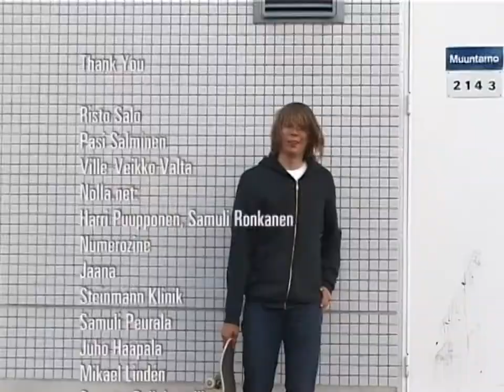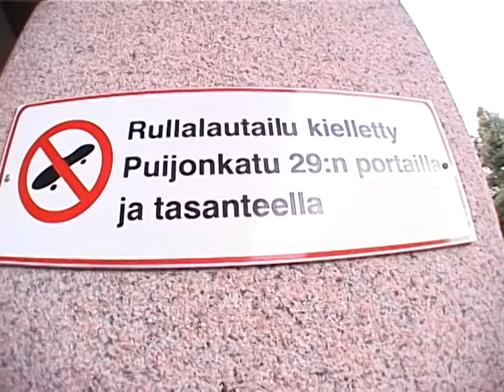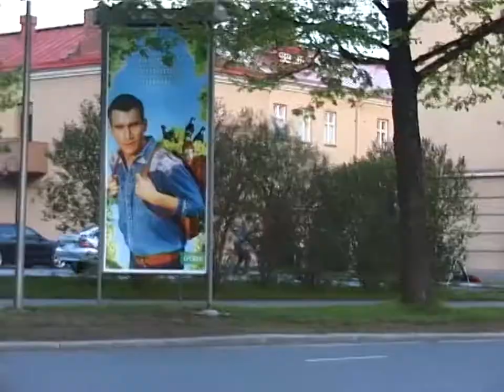Captured Videomagazine #10 (2004) + Bonus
CONTENT_issue10

Intro + (01:00) Random Clips
(03:19) CLOSE UP Niko Ojanen
(07:06) SM'03 + (07:51) (almost a) CLOSE UP Samu Karvonen
(10:32) Viva la Argentina!
(14:08) CLOSE UP Simo Mäkelä
(19:26) Random Clips
(23:23) CLOSE UP Eero Anttila
(26:39) Credits

BONUS_issue10

(31:10) Random bonus clips
(40:46) Samu Karvonen Bonus Footage
(48:04) Simo Mäkelä Bonus Footage
(50:09) Kuopio Spot Check
(54:09) Jani Leivo & Mikko Valli Friends

CREDITS_issue10

FILMED. Anssi Paukkunen & Raine Huvila
EDITED. Tommi Kortesniemi
                 Raine Huvila
              Kristian Södergård
              Vesa Ritola
              Teemu Korhonen
              Antti Pohjola
              Mikko Valli & Janne Tiitinen
MOTION GRAPHICS..Tommi Kortesniemi
DVD MASTERING. Juhani Salo
PACKAGE DESIGN...Mikko Kempas
COVER. Captured cam since 1999
PHOTO. Pasisalminen.com